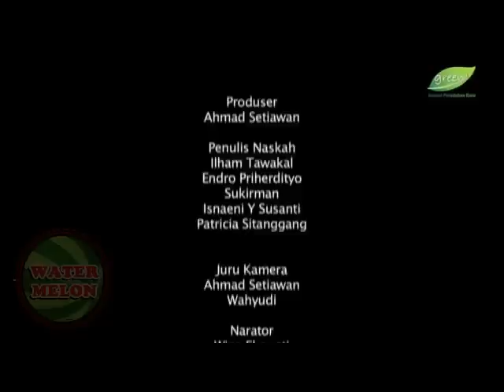Cara Membuat Tabulampot (Tanaman Buah dalam Pot)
Menanam buah dalam pot atau yang biasa di sebut dengan tabulampot. Tanaman buah dalam pot cepat berbuah lebat dan mudah menghasilkan buah tanpa mengenal musim.